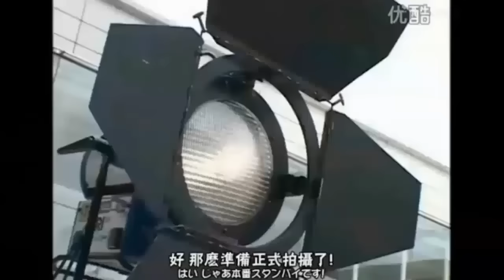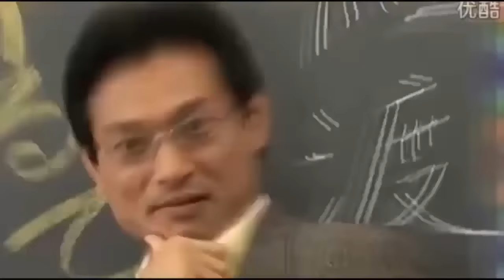Behind the scene of kamen rider productions,this is really impressive and good efforts!